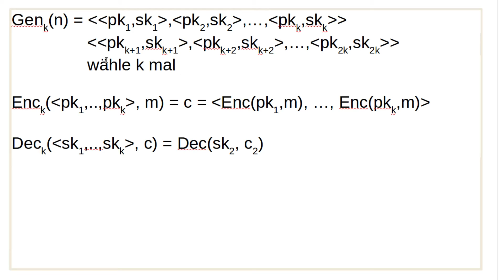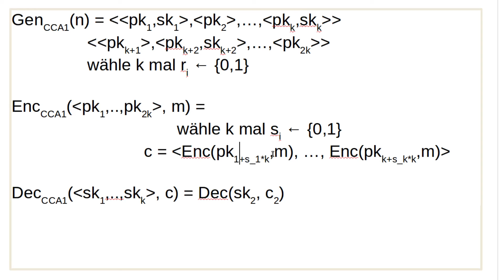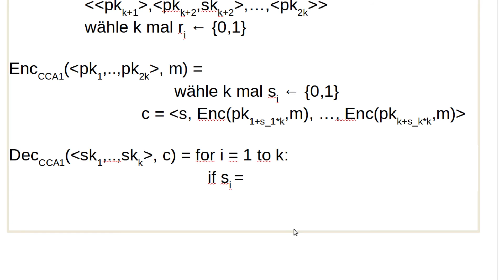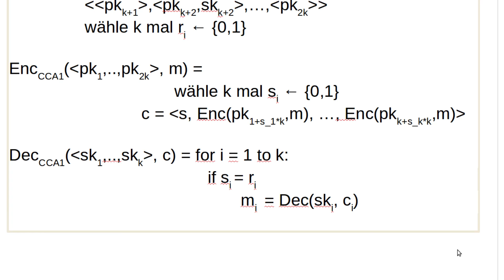Kryptographie #47 - eine CCA1-sichere Variante von McEliece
In diesem Tutorial modifizieren wir unsere Modifikation von McEliece, sodass sie CCA1-sicher wird. x)